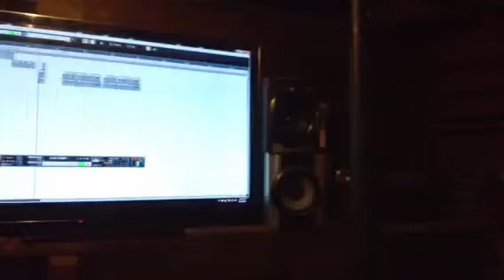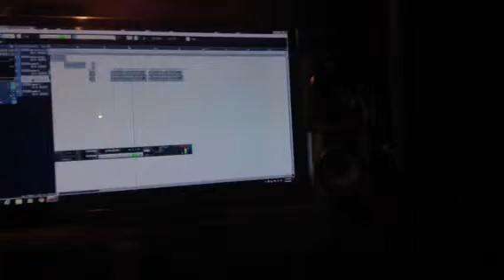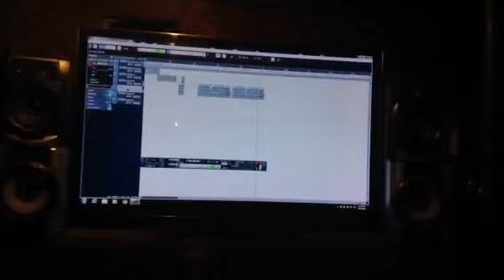She Ain't Neva